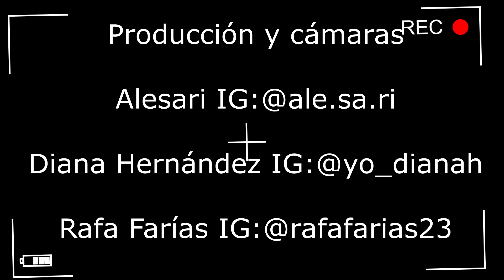Sobres ! Episodio 4 Temporada 3 (Julieta Cano y Daniel Estrada)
Bienvenidos a la tercera temporada de Sobres !

Nueva temporada, nuevos retos !

El programa en que dos actores se enfrentan a una obra de teatro que jamás habían leído. Al abrir el sobre encontrarán una pequeña descripción de la obra y su personaje, haciendo uso del vestuario disponible deberán caracterizarse y realizar una lectura dramatizada de la obra.

El texto de esta semana es "Resplandor en la editorial" de Marc Egea
Los actores que aceptaron el reto esta semana son: Daniel Estrada y Julieta Cano.

Y tú, ¿aceptas el reto?
¡Ponte sobres!

* Ankar Digital
TODO PARA TU PUBLICIDAD EN UN SOLO LUGAR!
Contáctanos por WhatsApp al: 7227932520
o visita nuestra página:

Agradecemos también a Annie Makeup Artist
El mejor maquillaje para todos tus eventos !

Sobres !